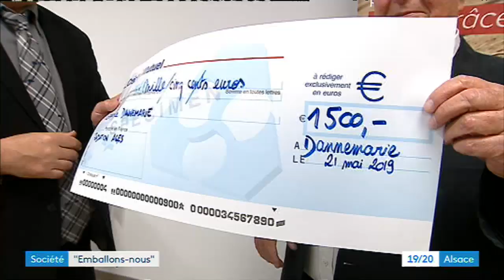Les résidents de l'EHPAD de Dannemarie tournent le film "Emballons-nous"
C’est un jeu de mots autour du bal : "Emballons-nous", et c’est aussi un film qui porte ce titre, long d’une dizaine de minutes. Il a été tourné à l’EHPAD de Dannemarie, mettant en scène à partir de leurs propres souvenirs, liés aux bals de leur jeunesse, les résidents de cette maison de retraite. Diffusé à Mulhouse le 4 juin 2019, au Temple Saint-Etienne, dans le cadre du festival "Printemps du tango", il a fait l'objet le 21 mai 2019 d'une présentation à l'EHPAD.
Mais dès aujourd’hui il y a eu une petite cérémonie de petite remise de prix à l’Ehpad pour ce projet. En présence des acteurs